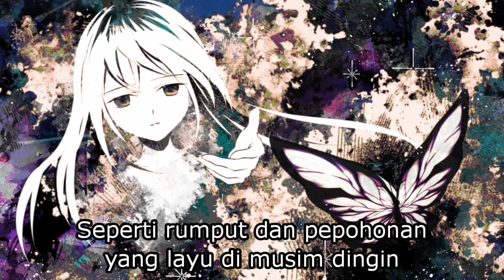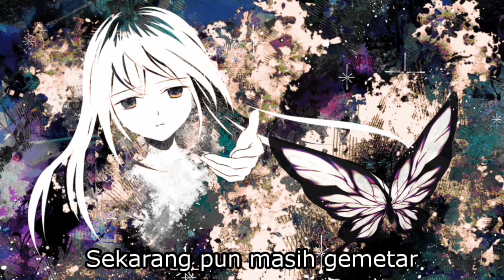【Okame-P】Deadend【Subtitle Indonesia】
Lyrics:

溢れ出るのは溜息ばかり
僕の心は闇に包まれて
遠い調べも夢も死に絶え
残されたのは明けない夜だけ

深くより深く沈む
低くより低く空が落ちて
今の悲しみの歌は
冬の枯れた草木の様

乱れた足跡を残しても
力なく消えてゆく
祈りと変わらない愛だけが
悲しみと今も震えている

Terjemahan:

Semua yang mengalir keluar adalah desahan
Hatiku telah diselimuti kegelapan
Penelitian dan impian yang jauh telah mati
Yang tersisa hanyalah malam yang tidak pernah menyingsing

Semakin dalam dan semakin dalam aku tenggelam
Semakin rendah dan semakin rendah langit jatuh
Lagu kesedihan bergema sekarang
Seperti rumput dan pepohonan yang layu di musim dingin

Meskipun meninggalkan jejak kaki yang tidak teratur
Tetaplah memudar tanpa daya
Hanya doa dan cinta kasih yang tidak berubah
Aku gemetar diselimuti kesedihan
Sekarang pun masih gemetar